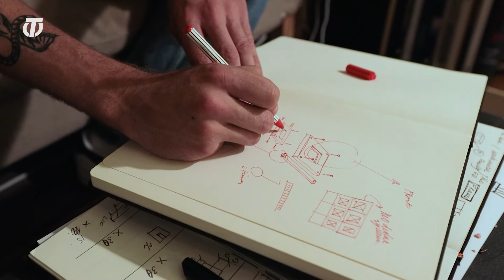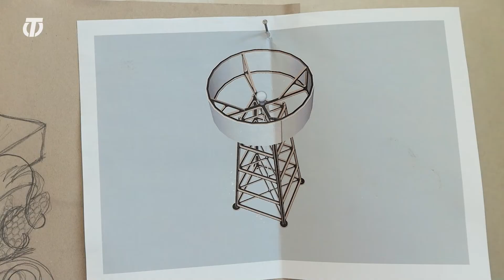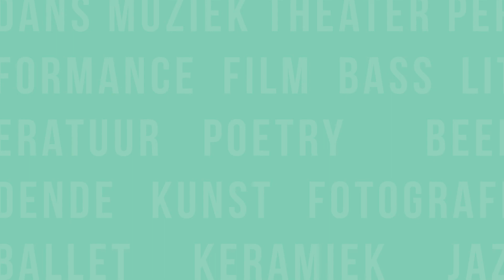Een jonge ontwerper die praktische kunstwerken maakt van hout; Wick Telgenkamp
Door middel van hout en inspiratie uit japanse en afrikaanse landen maakt Wick Telgenkamp prachtige kasten, stoelen en andere praktische kunst. Elk project laat zijn eigen persoonlijkheid zien met creatieve toevoegingen uit andere culturen.